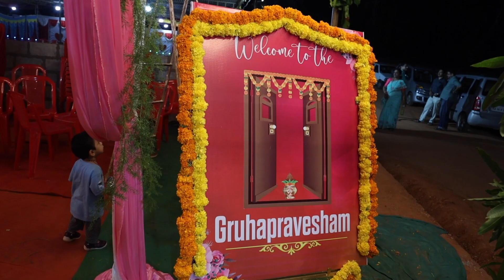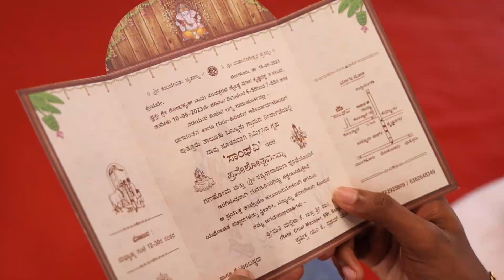House warming short chips, Puttur